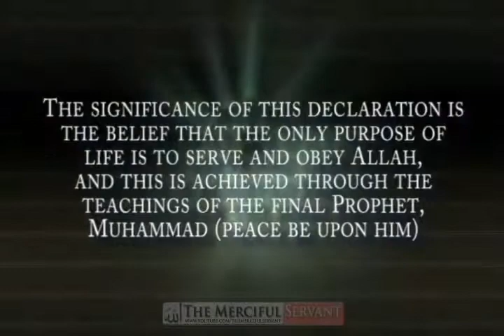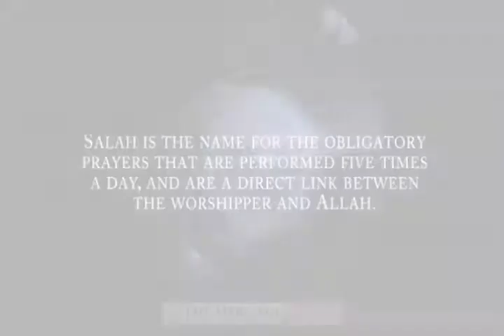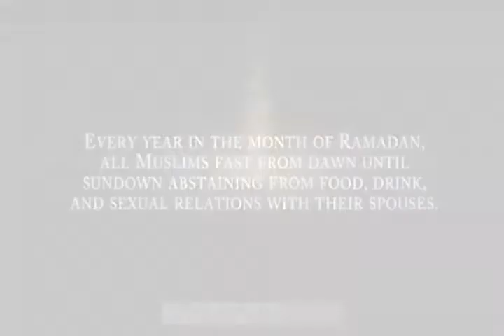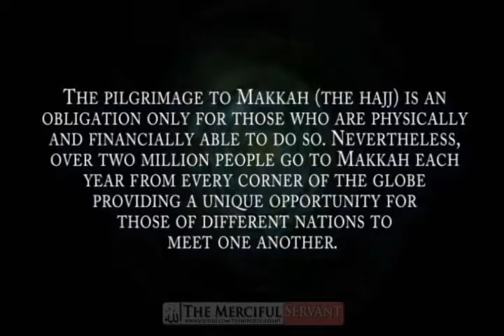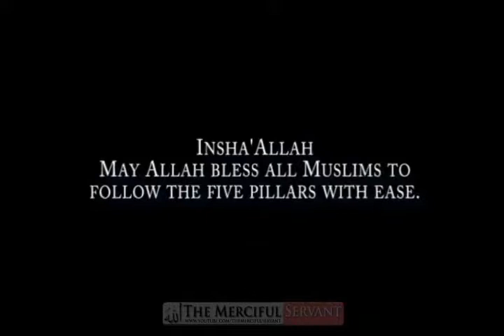The Five Pillars to Paradise - Talash Peace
The 5 Pillars in Islam which all Muslims must follow.